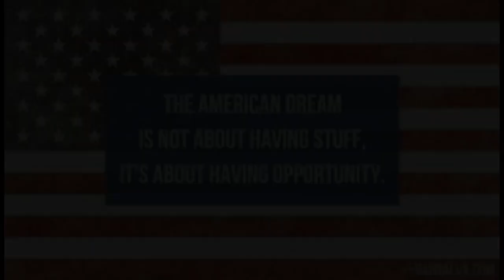Stay in the Gray Podcast - Season 2 Episode 22 - To Eat an Airplane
Come check out Episode 2-22

You can also watch/listen to full episodes on our host, Spotify!
Give us a follow us there, also!

On this show:

-Intro: Crazy and funny headlines

-Randy’s Rubs “sponsor” (3:18)

-Thanksgiving Talk: Trey loves and Ryan hates (5:16)

-Stay in the Gray heads to the gun range for safe gun instruction (9:16)

-A lion escaped a zoo in Rome, Italy (15:02)

-Serotine Bats, and the way they…do it (18:26)

-Man literally eats and entire airplane over two years: special gastro system (20:30)

-Refugee claims there actually is no such thing as the “American Dream” (26:51)

-UK politician Suella Braverman fired for controversial reason (38:13)

-Things each State is worst at: Next Five States (45:26)

-Awareness of Self Awareness Segment: Ryan’s wife offers a few of his own! (50:10)

-BONUS: Story about Ryan being massaged by a Serbian man